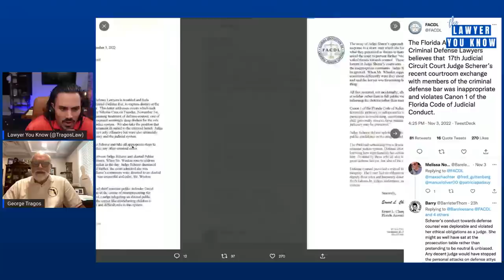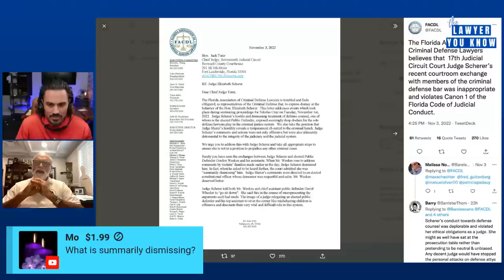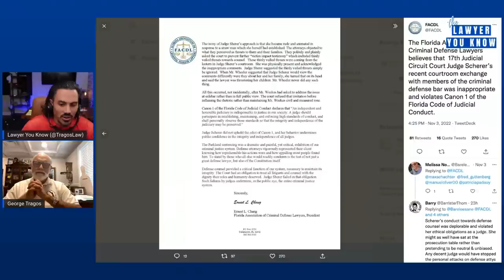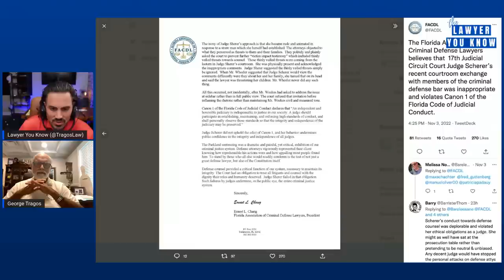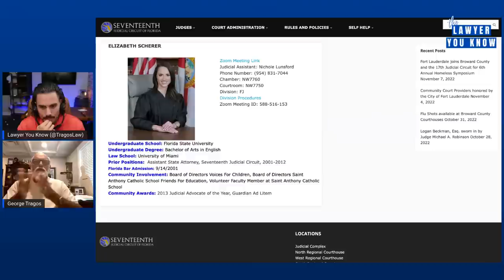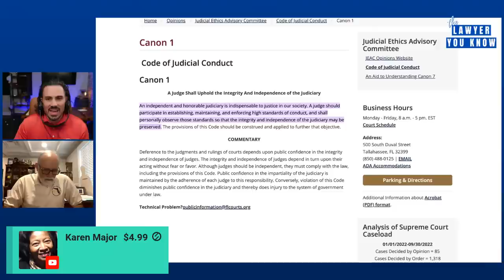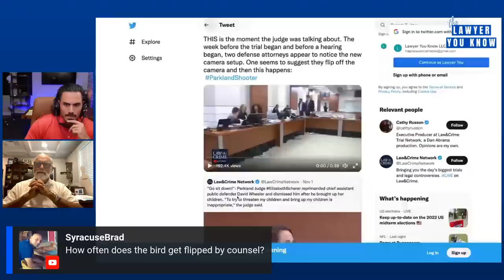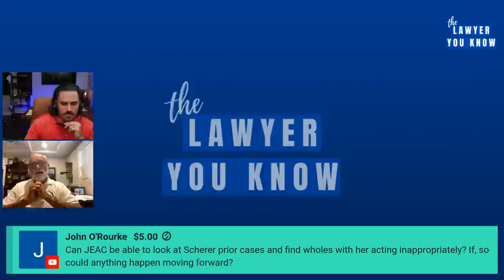Live! Real Lawyer Reacts: Complaint Submitted on Conduct of Judge/Defense Team in Nikolas Cruz Case